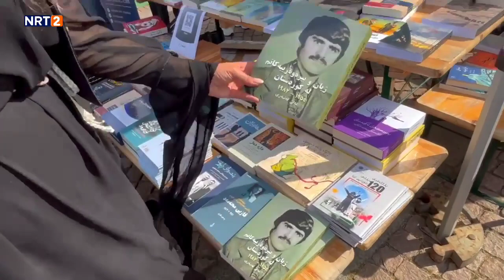فێستیڤاڵی کلتوری کوردی لە شاری یۆتۆبۆری وڵاتی سوید بەڕێوەچوو.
بــەخێربێن بۆ چــەناڵی ئــێــن ئــاڕتــی دوو لە یوتوب

مافی ئەم بەرهەمە پارێزراوە بۆ ئێن ئاڕتی دوو